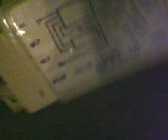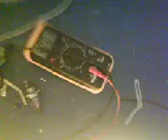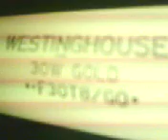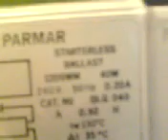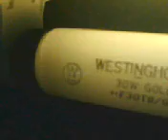SRS ballast and Westinghouse gold lamp terning on (OLD VIDEO RELISTED FOR ENTERTANMENT ONLY)